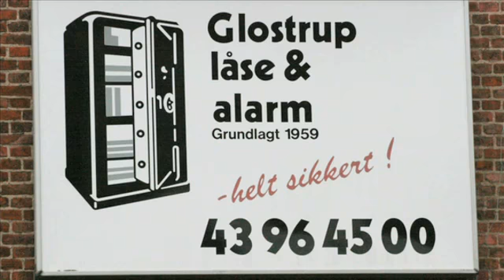Tyverisikring 2600 Glostrup Glostrup Låse & Alarm A/S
Glostrup Låse & Alarm A/Sbeliggende i 2600 Glostrup er glimrende hvis du leder efter tyverisikring eller sikkerhed. For mere information så ring til os på 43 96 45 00, besøg os Hovedvejen 64, 2600 Glostrup Københavneller se hjemmesiden oven over.